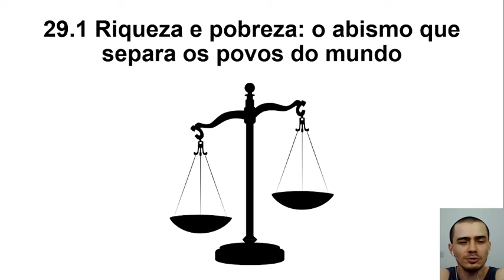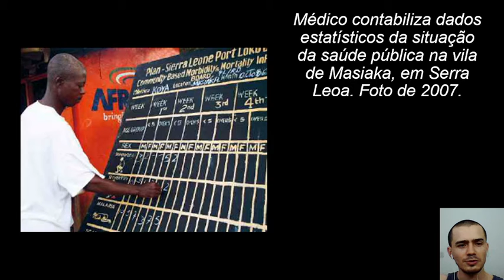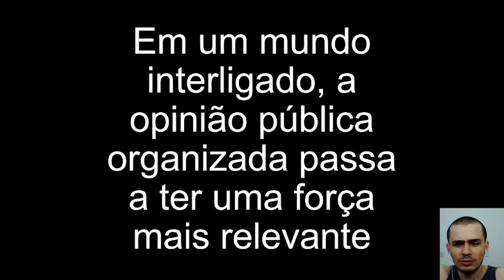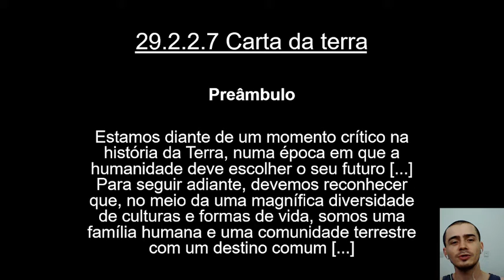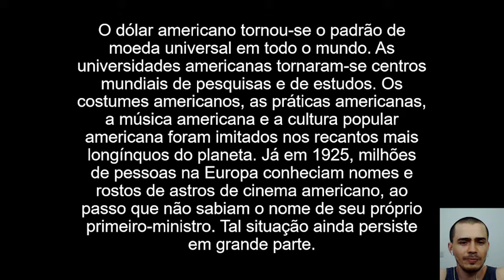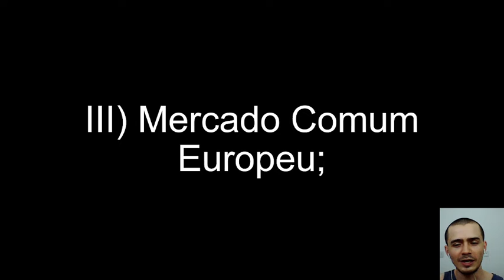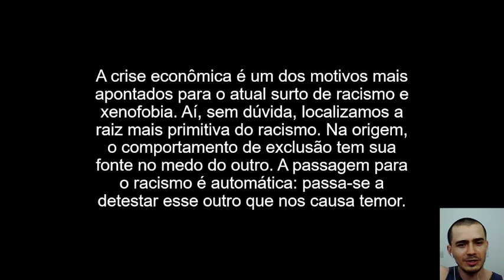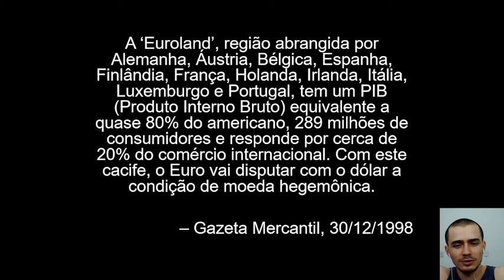029 Desigualdade e globalização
Uma aula sobre os últimos anos, falando sobre os efeitos da globalização e sobre desigualdades.